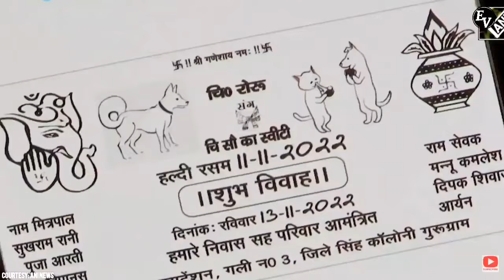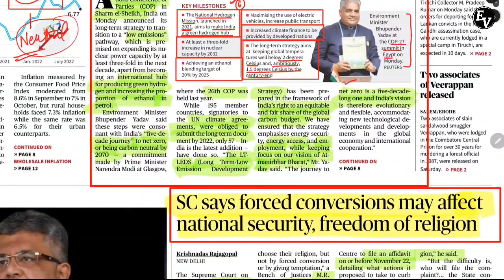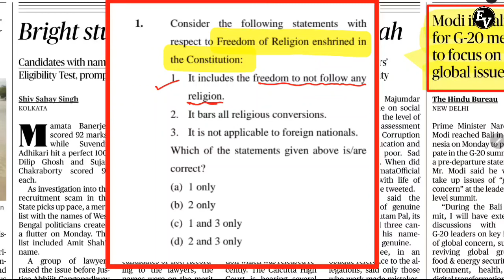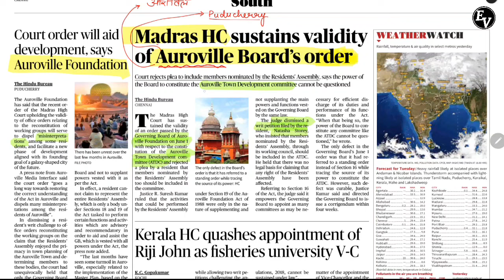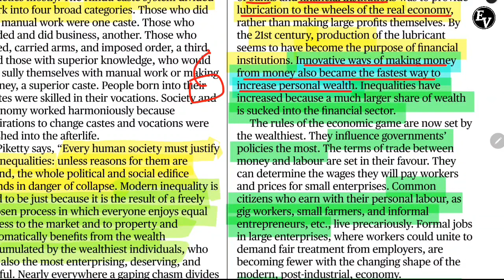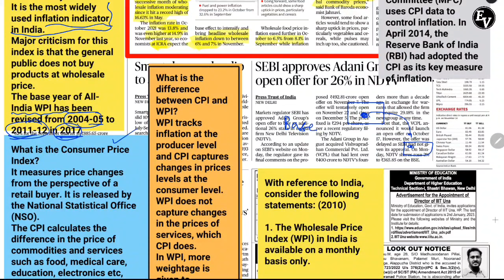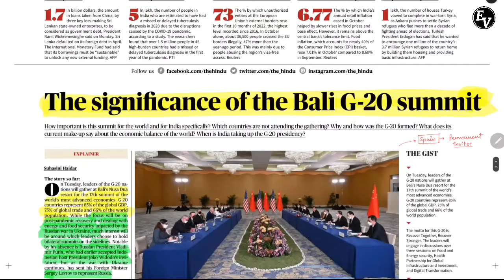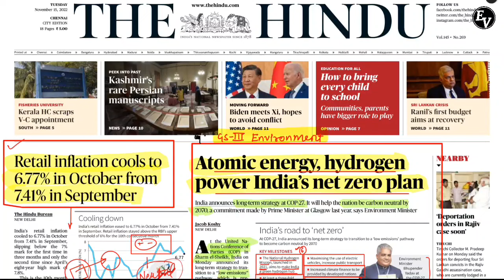15 November 2022 | THE HINDU NEWSPAPER ANALYSIS ll 15 November Current Affairs | Editorial Analysis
15 November 2022 | THE HINDU NEWSPAPER ANALYSIS  ll 13 November Current Affairs | Editorial Analysis

About The Hindu 👇

Publisher-N. Ravi
Language- English
Headquarters- Chennai, Tamil Nadu, India
CountryIndia
Circulation1,415,792 Daily(as of December 2019)
ISSN0971-751X
OCLC number13119119